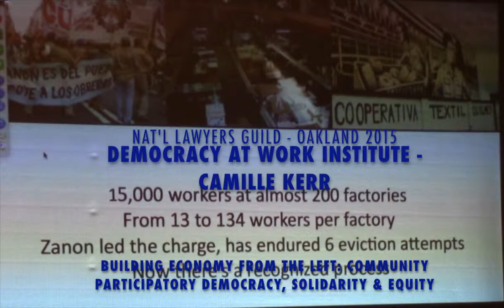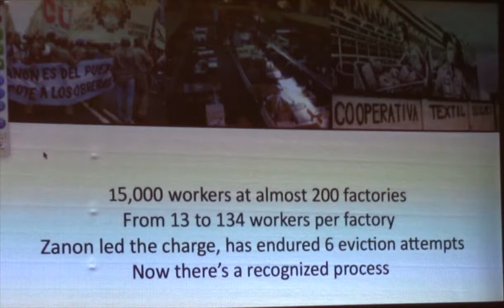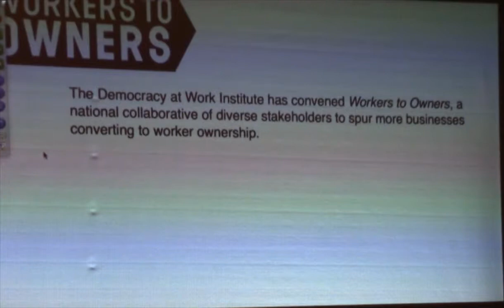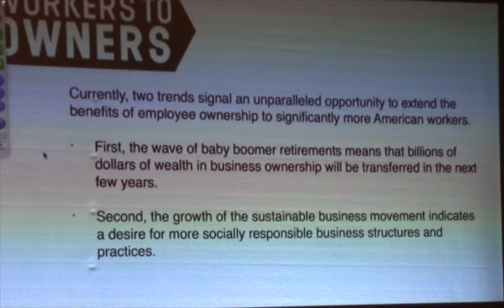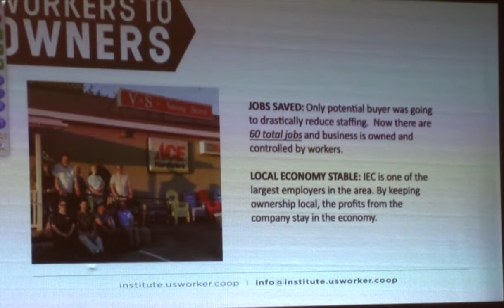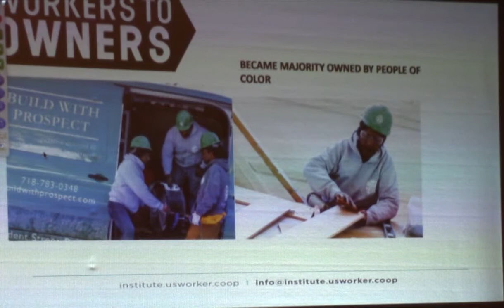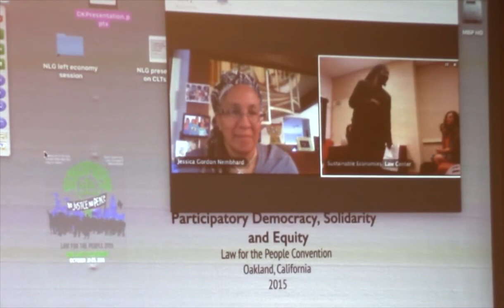Reclaimed Factories - Convert to Worker Coops -Solidarity Economy-NLG pt 5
Camille Kerr, Democracy at Work Institute, at  - "Building Economy from the Left: Community Models of Participatory Democracy, Solidarity & Equity",  at Nat'l Lawyers Guild Convention, Oakland, Oct.  23, 2015